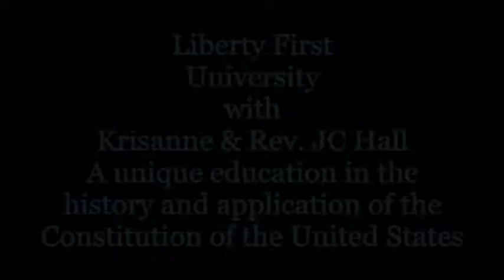Peter's Corner - Liberty First University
Pete Lanzillo interviews Krisanne Hall and Reverend JC Hall of Liberty First University. Liberty First University is a unique education in the history and application of the Constitution of the United States